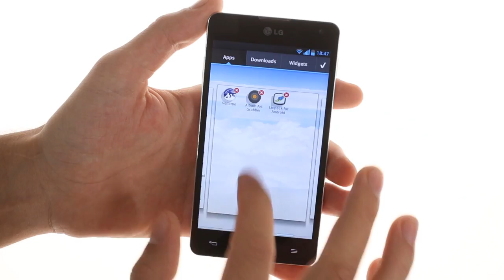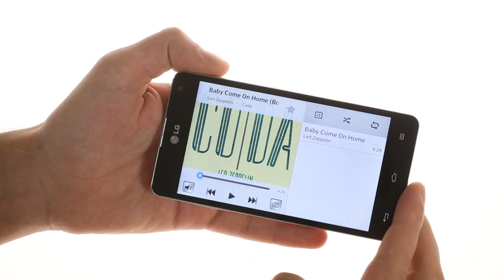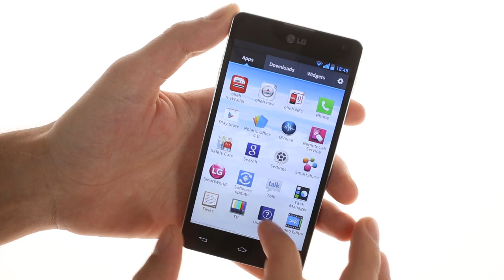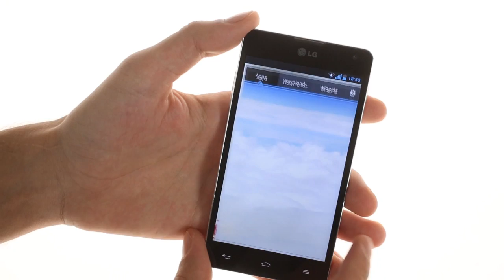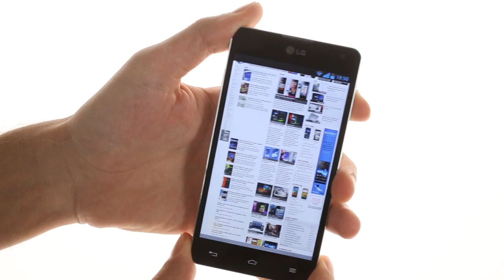LG Optimus G user interface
A video demo of the LG Optimus G user interface.